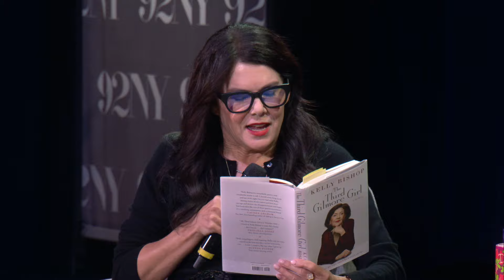Audience Q&A with Kelly Bishop and Lauren Graha